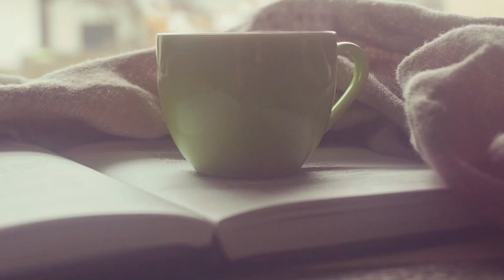강의는 어떻게 들어와요? 프리랜서 강사 채용 섭외 방법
오늘의 영상은 강의한잔 영상으로
'강의는 어떻게 들어오나요?' 강사섭외를 어떻게 받는지!
강사의 영업 방법에 대해 저의 생각을 나눠 볼게요.